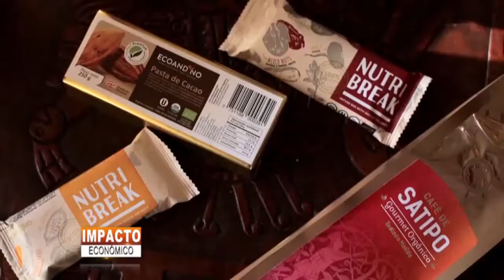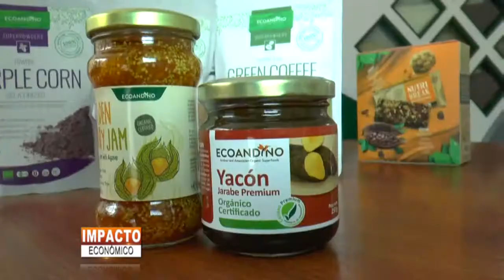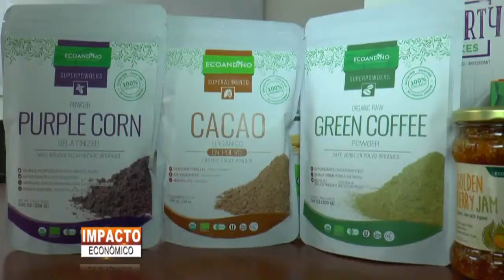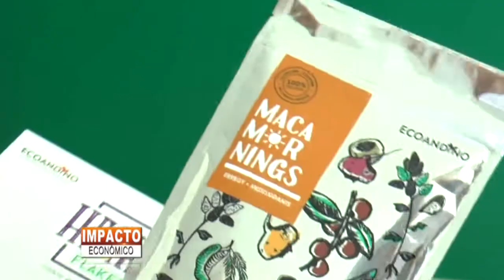MACA Y QUINUA PARA EL MUNDO QUE PRODUCE ECOANDINO - IMPACTO ECONÓMICO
El programa Impacto Económico Huancayo visitó Ecoandino una exitosa empresa de nuestra región Junín que exporta a cinco continentes.